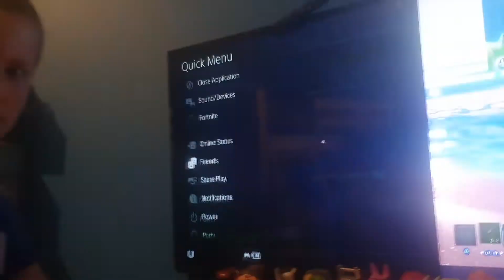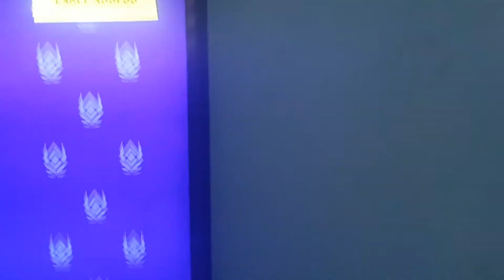Doing a challenge my big sister requested ( fortune)